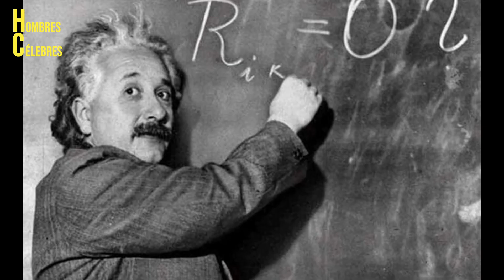HOMBRES CÉLEBRES: ¿CREÍA EN DIOS ALBERT EINSTEIN? | Con Paloma F. Gasset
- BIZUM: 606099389